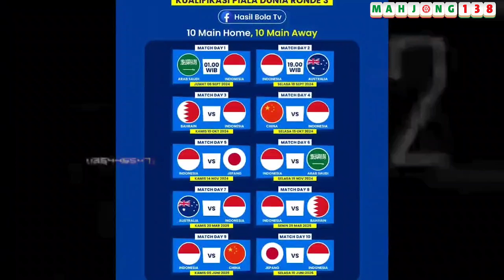TIBA DI BANDARA SOEKARNO-HATTA?‼️ Striker Gacor gabung timnas?‼️ pengganti sty⁉️